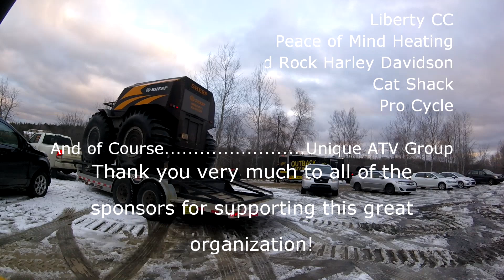ATVexpeditionsNS - Youth Unlimited Halifax - Follow Me ATV Rally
Sherp in search of a Walton Whopper!

We put on a rally in support of Youth Unlimited Halifax.  I led 30ish bikes from Kennetcook out toward the Stanley airport then out to the Walton wind farm, across to the Bancroft road then down to the Walton Pub and Eatery.  We ran the shoulder of the road pilot project area in Walton.

We had a fantastic lunch in Walton, then headed out the Quarry road then back to Kennetcook.  The Sherp had some fun in the mud, broke up all the ice in one hole for the bikes to be able to play in the mud a bit! :)

Thanks to all who came out!!